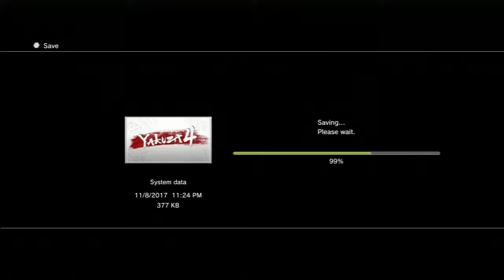Yakuza 4 Part 26 - Helping Hand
Kiryu and Saejima have to solve their little dispute with their fists and Saejima proves to be a contender for Kiryu. Despite it all, Kiryu gives Saejima the means to get to Kamurocho.